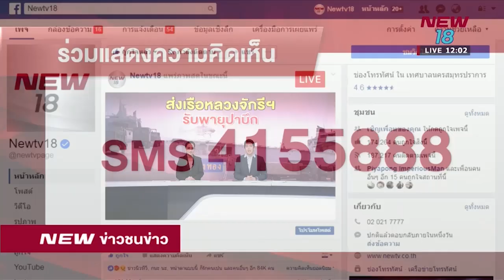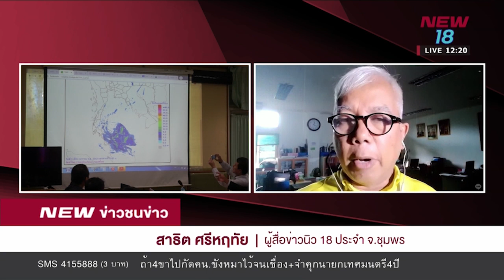ปาบึกเข้าเมืองคอน ความเร็ว 80กม. ต่อ ชม. รายงานสดสถานการณ์จากผู้สื่อข่าวในพื้นที่จังหวัดภาตใต้